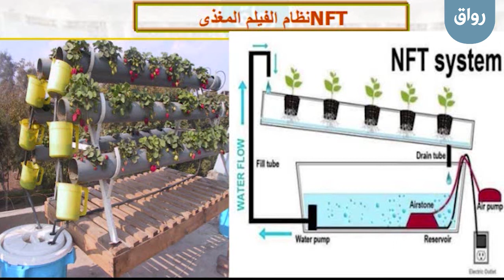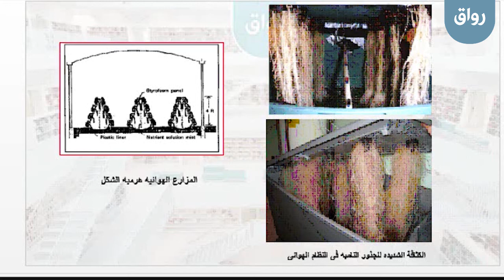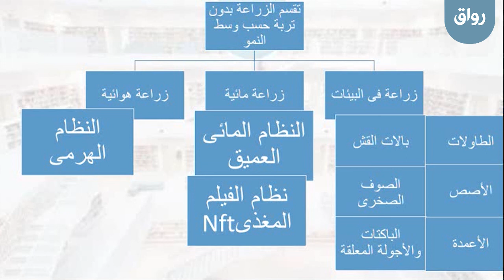رواق: الزراعة بدون تربة - 3 - 1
رواق: الزراعة بدون تربة، المحاضرة الثالثة، الجزء الأول: نظم مزارع الأسطح المكثفة